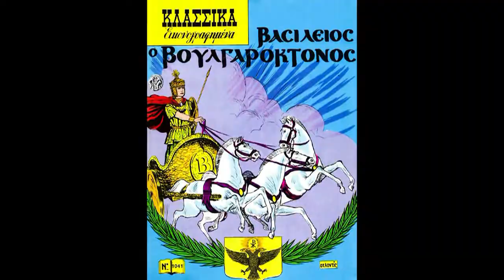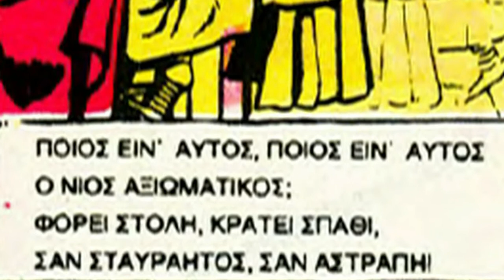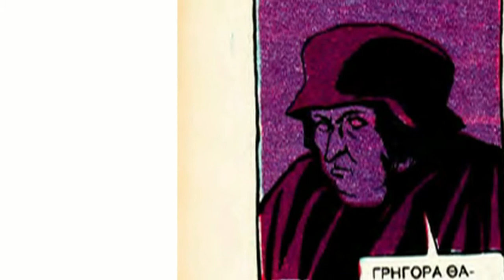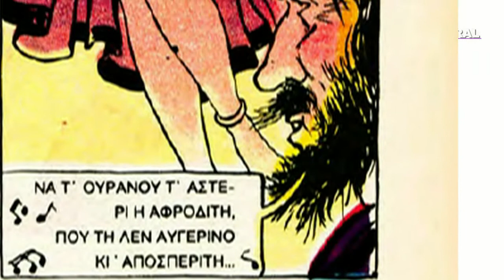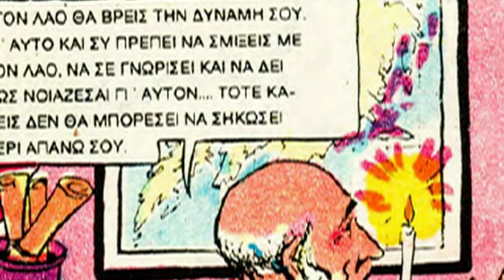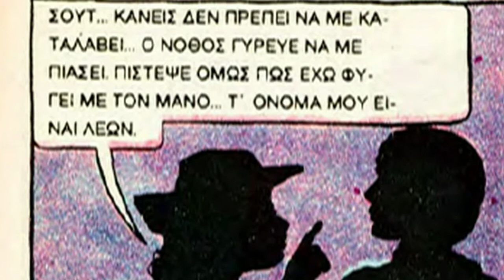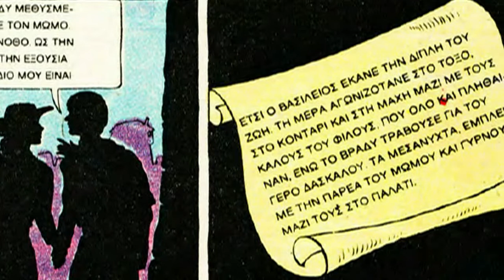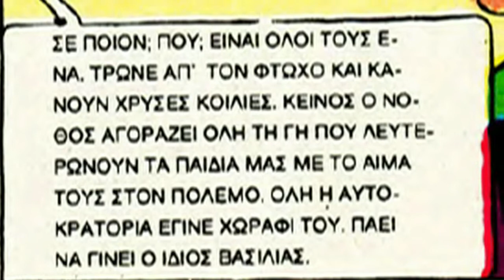Tον καιρό του Bουλγαροκτόνου 12 Πηνελόπη Δέλτα